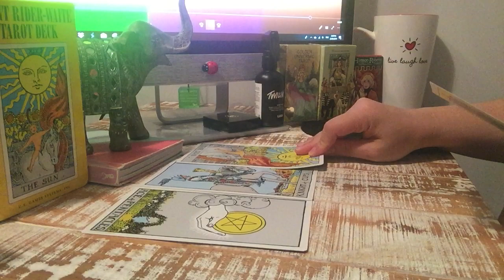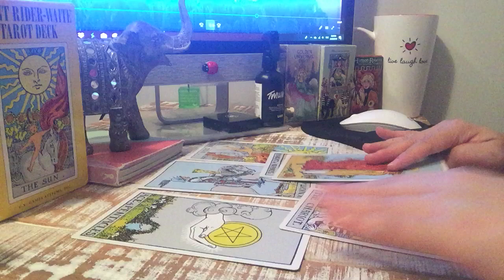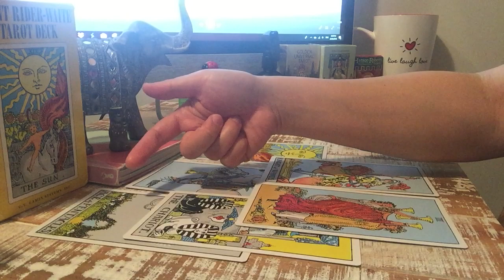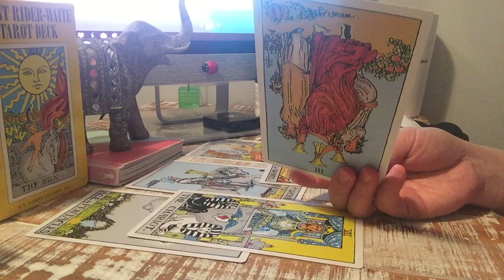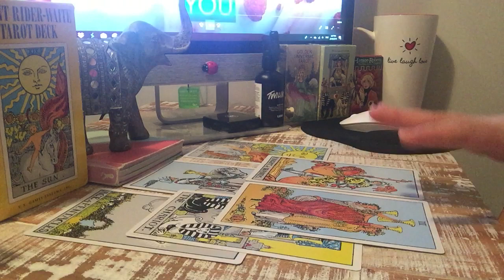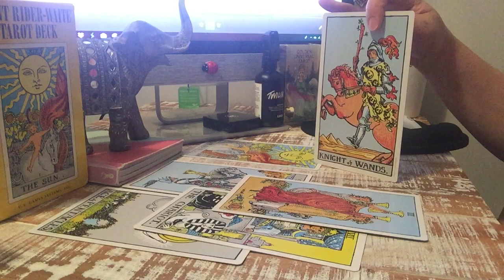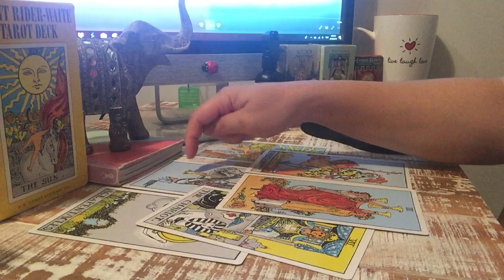PISCES~END OF JUNE💕SAD ABOUT NOT BEING ABLE TO EXPRESS HOW THEY FEEL~THEY HAVE FEELINGS FOR YOU..💕